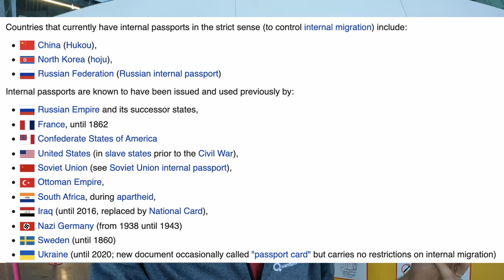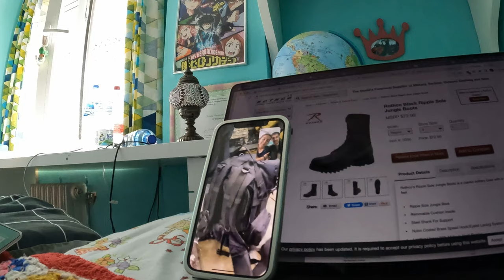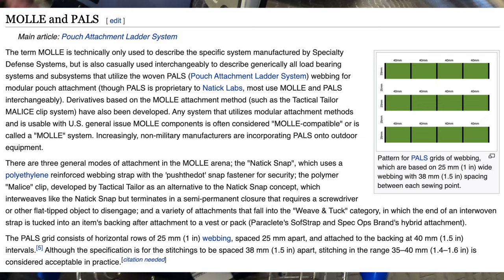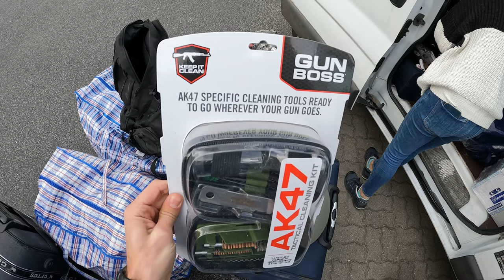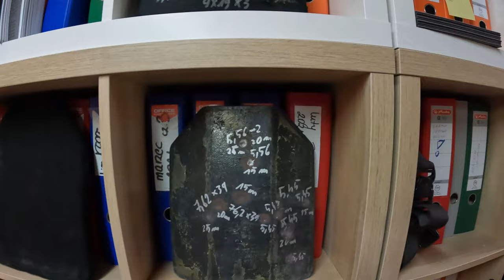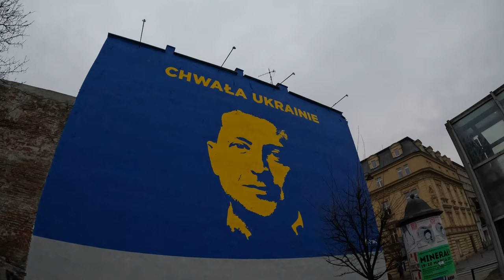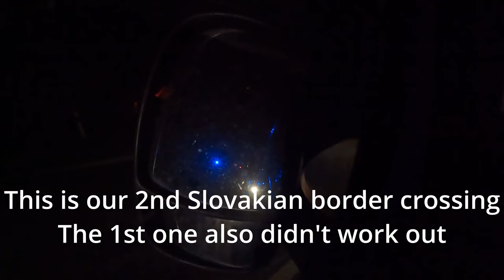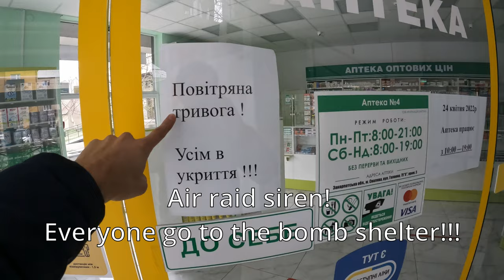Supporting Ukraine through Poland, visit to gun store, air raid sirens in western Ukraine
In this video we help a Ukrainian lady get to Belgium, get our van fixed, Aaron ends up in the hospital (oops), we pickup loads of helmets and other military supplies from Americans/Ukrainians flying into Warsaw, Oksana repacks too much, we give away some helmets, buy AK magazines and bulletproof plates from a gunstore in the Warsaw suburbs, we attempt to cross the Polish border but there are tons of cars, so we drive to the Slovakian one, but they don't like the stuff we have, so we go back to the Polish one. We spend all night at the border. We try to ship stuff with Nova Poshta but the air sirens go off. We head back to Poland and get pulled over for deeper inspection (everything we do is always legal so we had nothing to worry about :) but was an interesting experience)